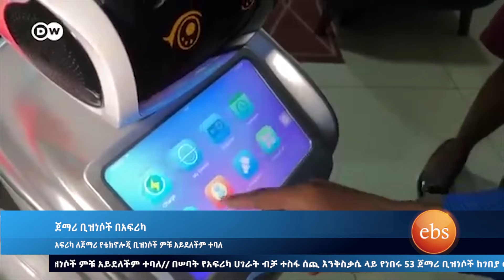ጅቡቲየደረሱ ሸቀጦች ቀረጥ በአዲሱ ምንዛሪ እንዲሆን ጉምሩክ ሰርኩላር አስተላለፈ //Ethio Business//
ጅቡቲ የደረሱ ሸቀጦች ቀረጥ በአዲሱ ምንዛሪ እንዲሆን ጉምሩክ ሰርኩላር አስተላለፈ። የኢትዮጵያ ብሔራዊ ባንክ ያወጣው መመሪያ ተግባራዊ እንዲሆን ከተገለጸበት ከሐምሌ 22 ቀን 2016 ዓ.ም ጀምሮ የተመዘገቡ ሰነዶች፣ እንዲሁም ከዚያ በፊት ገብተው ወደብ የደረሱ ሸቀጦች  በየዕለቱ ተግባራዊ እንዲደረግ በተላለፈው የውጭ ምንዛሪ ተመን መሠረት ቀረጥ እንዲከፈል ትዕዛዝ ሰጥቷል፡፡
ለመጀመሪያ ጊዜ የኤሌክትሪክ መኪና ከነዳጅ መኪና በላይ ገበያ ላይ ዋለ፡፡ በቻይና የኤሌክትሪክ ተሽከርካሪ በገበያው ላይ ከ51 በመቶ በላይ ሆኖ ተመዝግቧል በሚሉት ጉዳዮች ላይ አጠር ያለ ቆይታ ተደርጎበታል ፡፡

In this episode, we cover two key updates: Customs has announced that as of July 22, 2016, taxes on goods arriving in Djibouti will be based on the new currency, affecting documents and imports registered before this date. Additionally, electric vehicles have now overtaken gasoline cars in sales in China, capturing over 51% of the market. Tune in for the latest on these important changes!

ኢትዮ ቢዝነስ አጫጭርና ወቅታዊ የቢዝነስ መረጃዎች እንዲሁም አዋጭነት ያላቸው የንግድና ኢንቨስትመንት ሀሳቦች ለተመልካቾች ይቀርቡበታል፡፡ ከዜና ባሻገር ማብራሪያ የሚያስፈልጋቸው የኢኮኖሚ ጉዳዮች በባለሙያ ትንታኔ ይሰጥባቸዋል፡፡በተለይም በቅርቡ ስለሚጀምረው የካፒታል ገበያ ላይ ሰዎች ግንዛቤ እንዲኖራቸው የስቶክ ማርኬት መረጃዎች ለተመልካቾች በስፋት ይቀርባሉ፡፡ከዚህም ባለፈ ኢትዮጵያዊ አምራቾች እንዲበረታቱና ዜጎች የሀገር ውስጥ ምርትን እንዲጠቀሙ ስለኢትዮጵያ ምርቶች ዘገባ ይቀርብበታል፡፡ፕሮግራሙ በየሣምንቱ ሐሙስ ማታ 2፡30 እስከ 3፡00 ይቀርባል፡፡

"Ethio Business" is a weekly program airing on Thursday evenings from 8:30 to 9:00 p.m., dedicated to providing viewers with concise and current business updates and practical business and investment ideas. The show delves into economic issues, particularly focusing on the upcoming capital market, with expert analysis to aid understanding. Stock market updates are a key feature to make financial information accessible. Additionally, the program highlights Ethiopian products to support local producers and encourage citizens to embrace domestic goods.